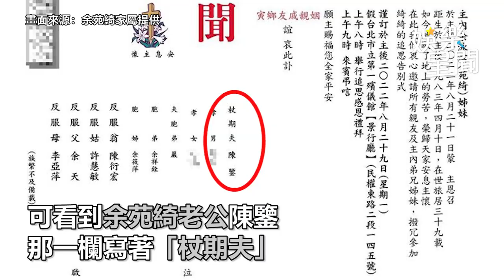余苑綺訃聞曝光！老公陳鑒「杖期夫」稱謂 背後意義惹心疼｜娛樂星聞